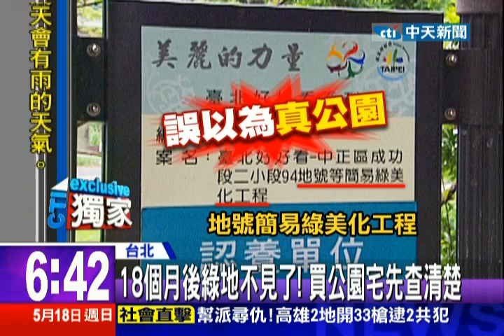中天新聞》假公園宅！北市綠化工程真假難辨